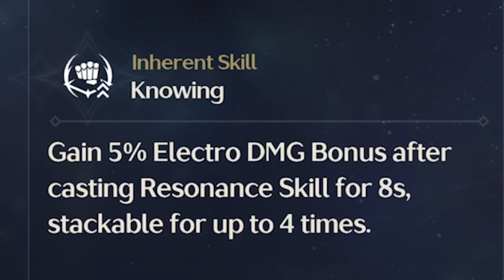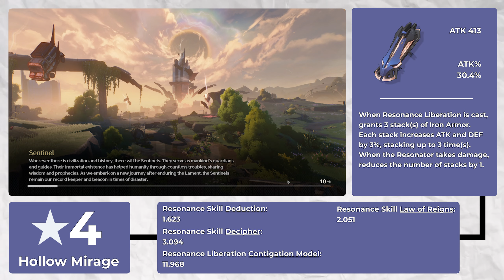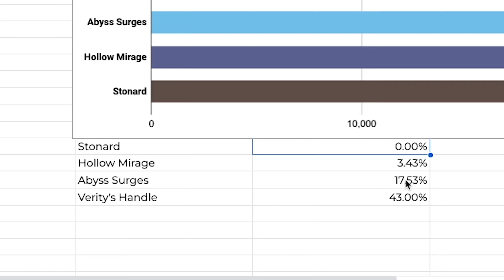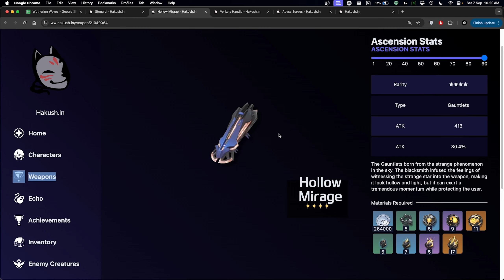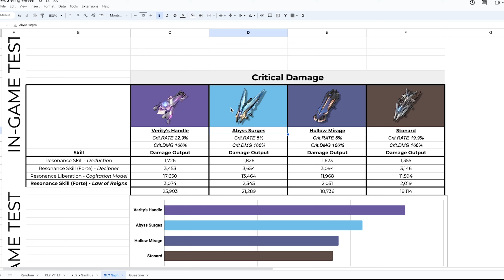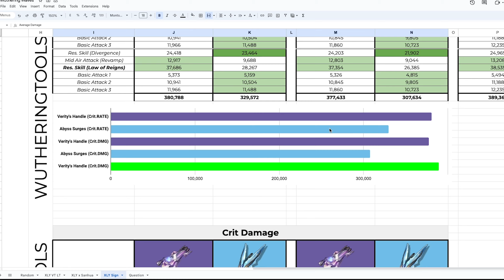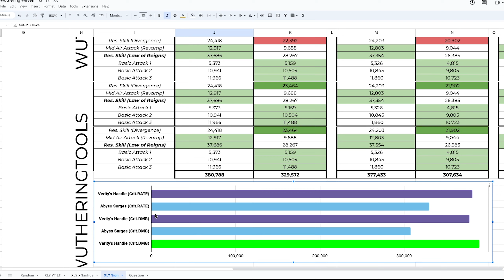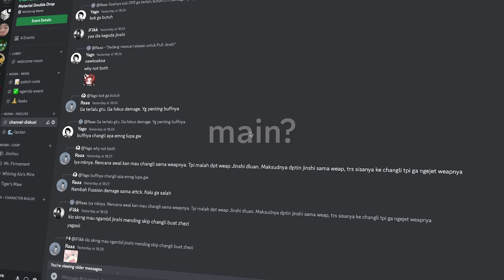Seberapa Kuat Signature Xiangli Yao?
Timestamp:
00:00 - Peraturan Perbandingan
01:20 - Perbandingan
08:01 - Kesimpulan

Welcome to description section,

Dukungan kalian bener-bener naikin semangat gue lagi buat terus bikin video. Arigatouthankyoukonichiwamataneee!